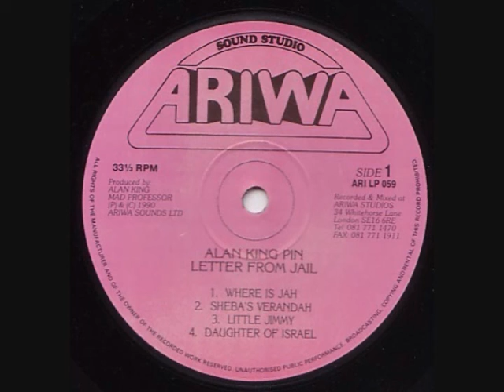Alan Kingpin - Where Is Jah